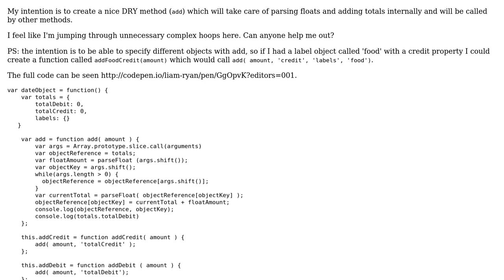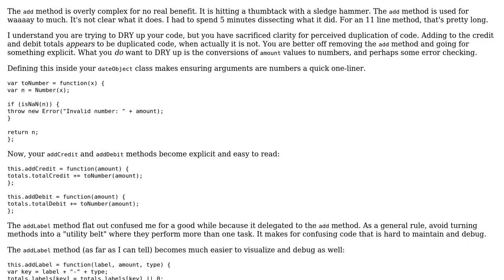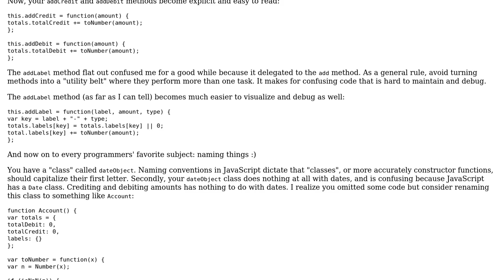Code Review: Method for parsing floats and adding totals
With thanks & praise to God, and with thanks to the many people who have made this project possible! | Content (except music & images) licensed under CC BY-SA | Music | Images & others | With thanks to user LiamRyan user Jamal user Greg Burghardt and the Stack Exchange Network Trademarks are property of their respective owners. You are responsible for your own actions.